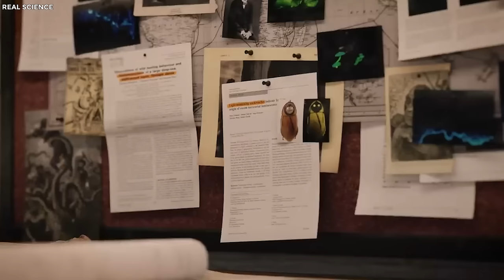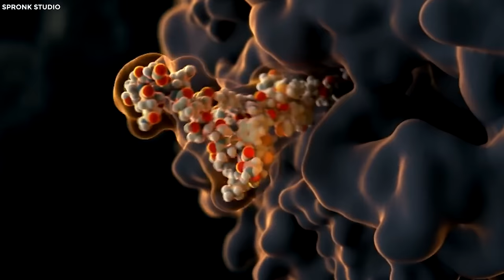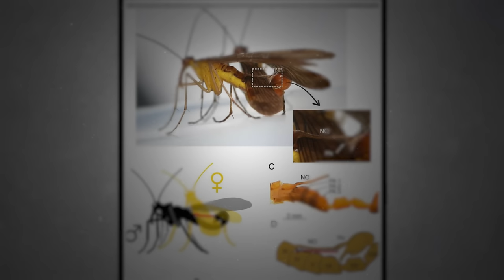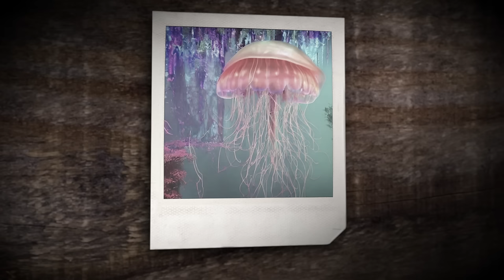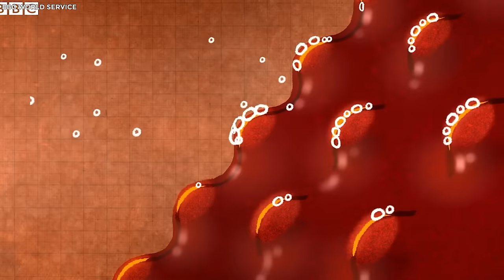Strange New Species Scientists Recently Discovered